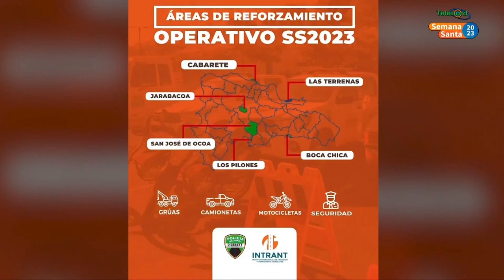Sub director de INTRANT explica operativo para reforzar carreteras durante Semana Santa